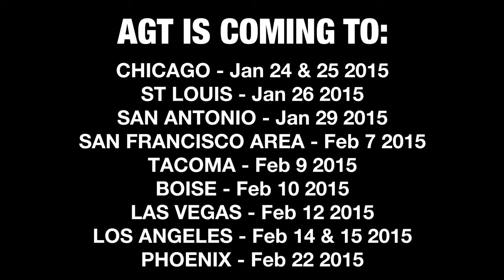Shawn Mendes Freaked Out by Mat Franco s Magic America s Got Talent